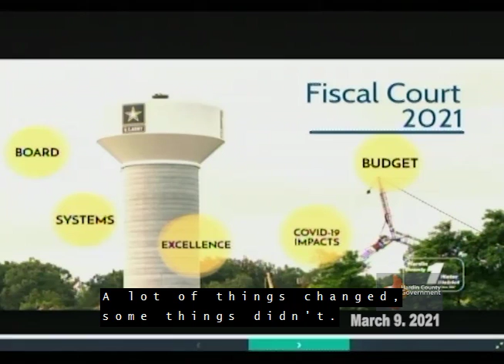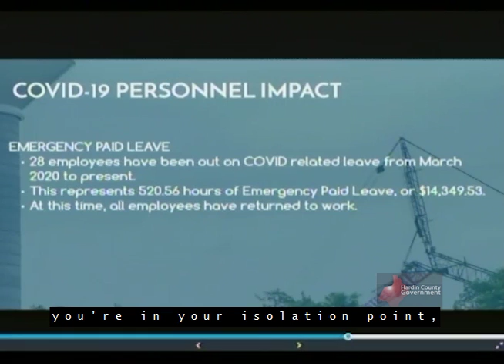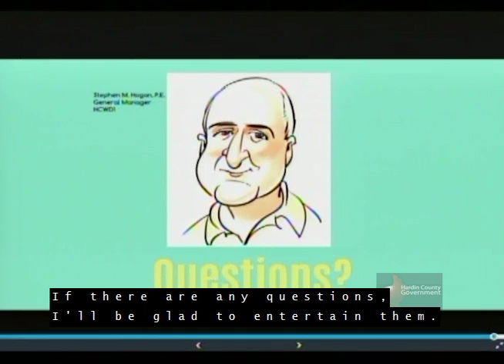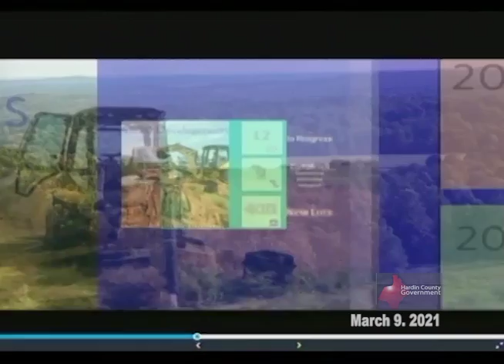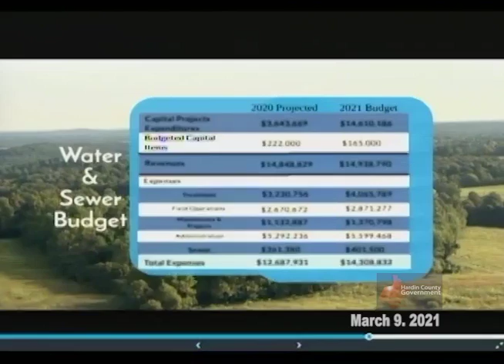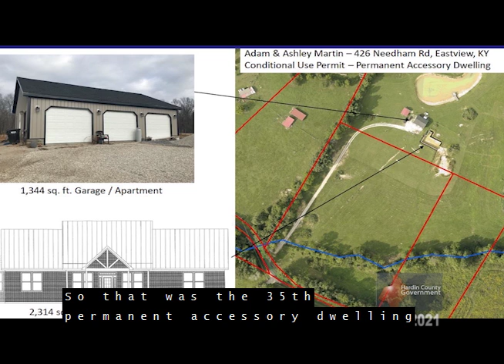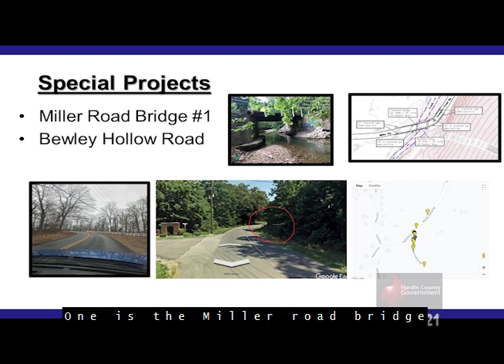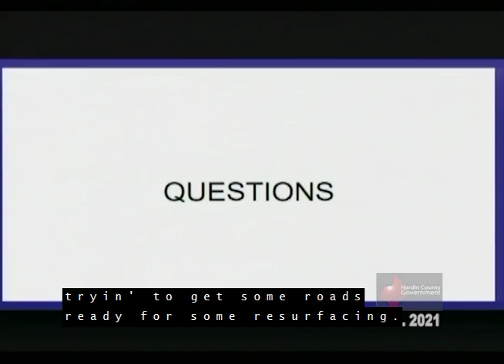Fiscal Court Meeting - March 9th, 2021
Hardin County Government

0:00    -  Welcome, Invocation, and Pledge
2:15    -  Steve Hogan, Hardin County Water District #1
16:49  -  Shaun Youravich, Hardin County Water District #2
37:25  -  Adam King, Planning and Development Commission
42:16  -  Charlie Allen, Hardin County Engineering
50:08  -  Dwight Morgan, Hardin County Road Supervisor
56:46  -  Ordinances, Agreements, & Resolutions
59:25  -  Magistrates' Comments

Producer credit: @HCECTV